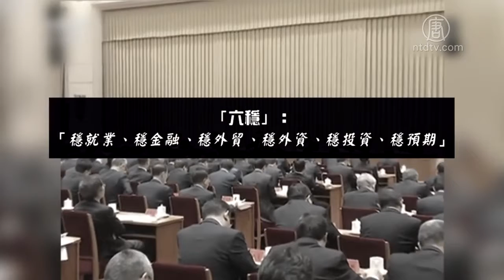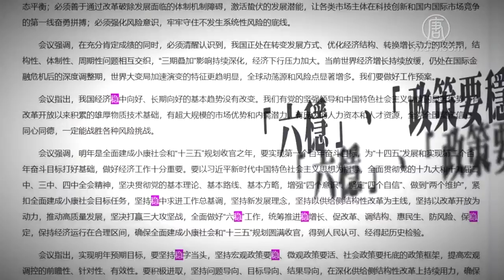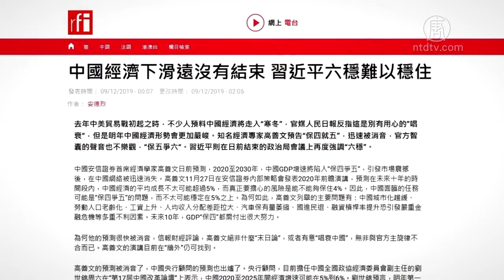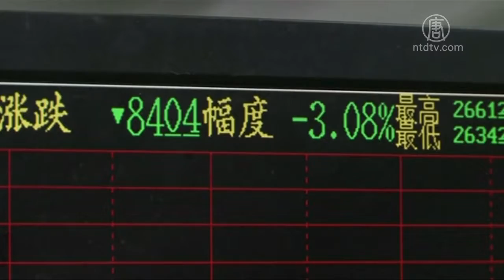中共经济「稳」字当头 评论：黔驴技穷【中国禁闻】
【新唐人北京时间2019年12月14日讯】中共中央经济工作会议12月12号落幕。会议指出，中国经济下行压力加大，2020年要坚持「稳字当头」，全面做好「六稳」的工作。评论人士认为，中共已黔驴技穷，经济「维稳」成重中之重。

为期3天的中共中央经济工作会议12月12号在北京结束。习近平、李克强暨全体政治局常委都出席了这个工作会议。会议上除了分析当前的经济形势、部署明年的经济工作之外，更强调明年（2020年）要「坚持」「稳字当头」。

虽然中共自称其经济是「稳中向好」，但会议中提及，自今年以来，中国面对「国内外风险挑战明显上升」的复杂局面，「经济下行压力加大」，要全面做好「六稳」工作，也就是强化「稳就业、稳金融、稳外贸、稳外资、稳投资、稳预期」六项措施。

旅美时事评论员 邢天行：「它（中共）越是强调什么，就是这方面越是出现了极大的问题。中共它强调的这个『六个稳定』，几乎包括了经济的各方面。你就可以看出了，就是它整个金融的所有方面都是全面的不稳定。」

就这次会议，中共官媒新华社12号发布的新闻稿中，据统计出现了近30个「稳」字，其中包括「六稳」、「政策要稳」、「稳中求进」、「稳字当头」等等。

北京时政观察人士 华颇：「中美正在大打贸易战，所以经济来讲，今年出来的指标，最弱出现了负增长。所以对于明年经济工作，提出一个要求，它要『稳』，稳住阵脚。对各种经济指标也要稳住、物价要稳字当头。不能出现大起大落，引起社会动荡。」

对于中共声称中国经济是「稳中向好」的说词，旅美时事评论员邢天行表示，在中共的话语体系中，不会去承认它实质上出现的问题，而是在要解决的问题中，透漏真正的问题所在。事实上，中共提出「稳」字诀来应对国内经济，表示中共对其持续下滑的经济是处于进退维谷，无计可施的处境。

邢天行：「除了通过这个语言本身来打气和拔高之外，它已经到了黔驴技穷的这种山穷水尽的地步了。往前走，预期能够跟西方接轨，这个也是不现实、不可能的。稳定方面（对百姓维稳）它已经发现可能是不利的，所以继续往后走，它也不敢提了。」

针对「六稳」，法国国际广播电台12月9号报导说，中共当局最担心不稳定。「六稳」的第一个就是「稳就业」，就业市场的波动会引发社会动荡；现在中国的大学生、「失业人员」、「返乡人员」的就业困境很严重。此外，中国的金融、外贸、外资的未来前景也不被看好。

旅美时事评论员邢天行表示，中共不断地强调「六稳」，是因为中共自建政以来，就存在其政权的合法性；所以中共想藉经济增长的假象，来维持它的政权。

邢天行：「它要通过经济上能够稳定，或者说它期望得到一种发展，来说明它的这种政权的合法性。对外界、对老百姓都要形成一种强大的舆论，来证明它的业绩的辉煌。经济下行一旦出现不可能逆转的话，就会威胁到它自己的生存。」

自中美贸易战以来，中国经济受到严重的影响。中国企业的债券违约越来越多，今年以来中国境内已有159只债券违约，金额超过1,200亿元人民币；包括北大方正20亿的债券违约，市场预计明年中国将有更多企业发生债务违约。

除此之外，企业界也在加速撤离中国。当代社会观察研究所所长刘开明曾表示，不仅制鞋、服装等低技术、劳动密集型的产业将生产线转到其它国家；三星、LG、东芝、索尼（Sony）等高技术、资金密集型的外企也相继撤离中国。

北京时政观察人士华颇表示，目前中共内部的一些危险因素正急剧地加强。经济的不稳定，随时会爆发重大社会矛盾。因此对中共而言，明年的经济发展被视为「维稳」的重中之重。

采访/陈汉 编辑/李鸣 后制/钟元